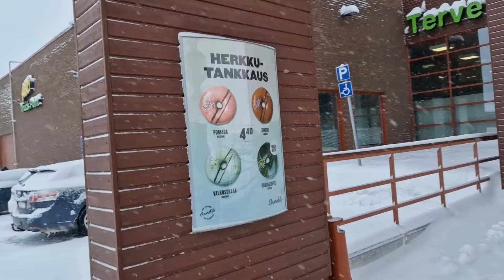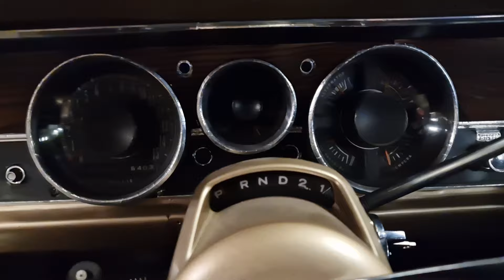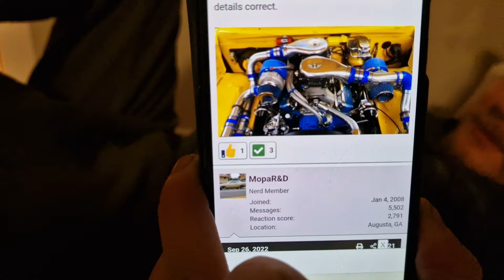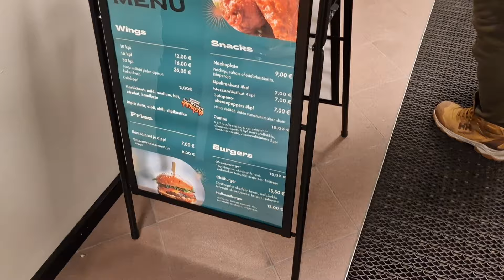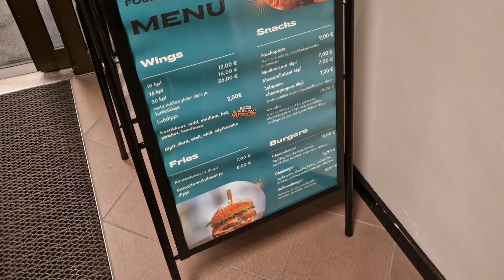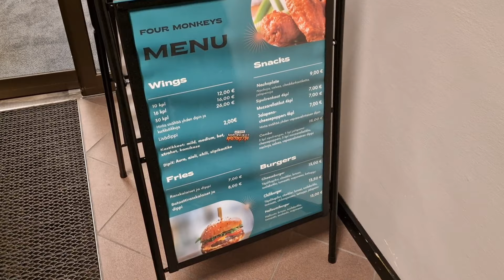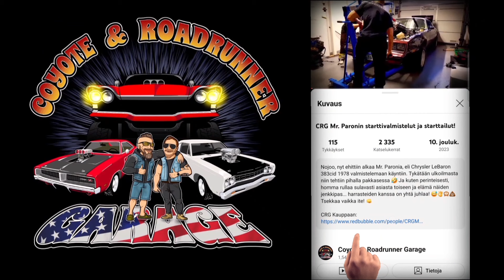CRG Jarille uusi harrasteauto! Kanavan 200. jakso! 😎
Tässä CRG kanavan 200. jaksossa Jarin uuden harrasteauton etsintä vihdoin päättyy 😁 Jarin viikkoja kestänyt päänraapiminen ja ajatusten vaihto Juuson kanssa eskaloituu nyt uuden harrastepelin muodossa, ja se lähettiin tietenki hirveällä kelillä kesken talvea hakemaan ihan Etelä-Suomesta. Hyppääpä reissuun mukaan ja katso mitä sieltä nyt lopulta löytyi! 😎👊